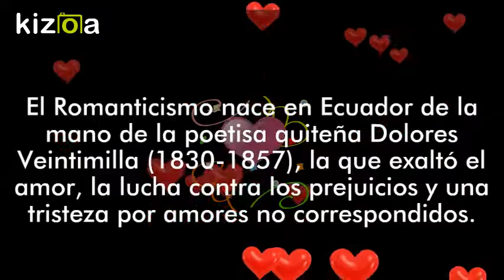Kizoa Editar Vídeos - Movie Maker: NUMA POMPILIO LLONA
Este vídeo trata la biografía de Numa Pompilio Llona, espero les guste.